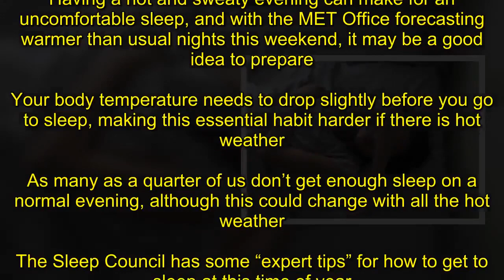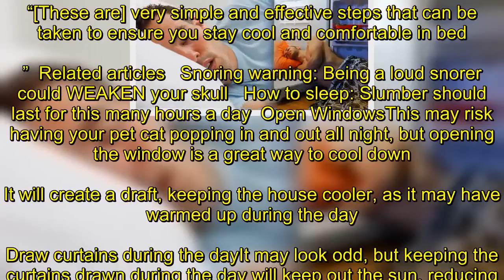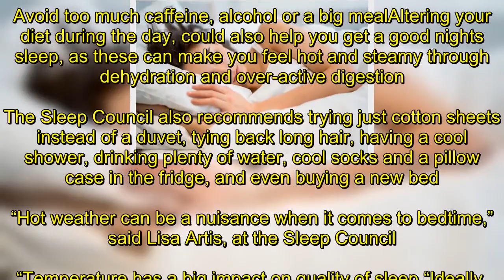How to sleep: Five tips to get a good night’s sleep in hot weather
Having a hot and sweaty evening can make for an uncomfortable sleep, and with the MET Office forecasting warmer than usual nights this weekend, it may be a good idea to prepare.Your body temperature needs to drop slightly before you go to sleep, making this essential habit harder if there is hot weather.As many as a quarter of us don’t get enough sleep on a normal evening, although this could change with all the hot weather.The Sleep Council has some “expert tips” for how to get to sleep at this time of year.“[These are] very simple and effective steps that can be taken to ensure you stay cool and comfortable in bed.”  Related articles   Snoring warning: Being a loud snorer could WEAKEN your skull   How to sleep: Slumber should last for this many hours a day  Open WindowsThis may risk having your pet cat popping in and out all night, but opening the window is a great way to cool down.It will create a draft, keeping the house cooler, as it may have warmed up during the day.Draw curtains during the dayIt may look odd, but keeping the curtains drawn during the day will keep out the sun, reducing the amount your house heats up.'Cold' water bottleRemember that hot water bottle to feel warm in the winter? It can also be useful in summer.Fill it with cold water and place it at the bottom of your bed.  How to Sleep: 10 things to avoid if you want a good night’s sleep   Fri, March 16, 2018   Sleepless nights can be avoided if you ditch the curries, don’t drink alcohol at lunch and curb that evening gym session. Ten things to avoid if you want a good night’s sleep.   Play slideshow  1 of 11   How to Sleep: 10 things to avoid if you want a good night’s sleep   Use an electric fanThe Sleep Council says that as many as 20 per cent of people use this method.“If it’s really hot, put a tray of ice and a little water in front of the fan which will cool the air even more,” it adds.Wear light cotton nightwearChanging your clothing at night can also help you have a good nights sleep, and won’t give anyone else a surprise in the morning.“This is actually better than wearing nothing at all as natural fabric will absorb any perspiration,” says the Sleep Council.Avoid too much caffeine, alcohol or a big mealAltering your diet during the day, could also help you get a good nights sleep, as these can make you feel hot and steamy through dehydration and over-active digestion.The Sleep Council also recommends trying just cotton sheets instead of a duvet, tying back long hair, having a cool shower, drinking plenty of water, cool socks and a pillow case in the fridge, and even buying a new bed.“Hot weather can be a nuisance when it comes to bedtime,” said Lisa Artis, at the Sleep Council.“Temperature has a big impact on quality of sleep.“Ideally, bedrooms should be around 16 - 18 *C but, if at nighttime, temperatures remain higher, it can be difficult to achieve that.“Your body temperature needs to drop slightly before you go to sleep.”